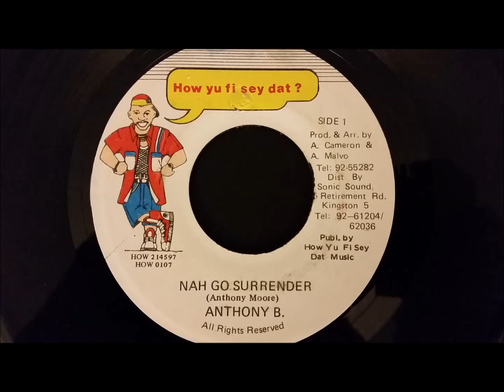Anthony B - Nah Go Surrender - How Yu Fi Sey Dat 7" w/ Version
Anthony B
Nah Go Surrender w/ Version
How Yu Fi Sey Dat 7"